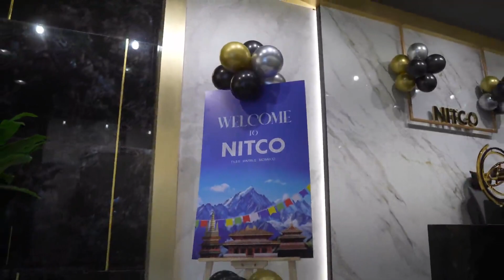NITCO FIRST INTERNATIONAL EXPERIENTIAL CENTRE - NEPAL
Experience the future of surface innovation at NITCO's Experiential Centre, now open in Nepal. Immerse yourself in cutting-edge designs and discover the limitless possibilities of tile, marble, and mosaic solutions. Explore curated displays that showcase our legacy of excellence and pioneering spirit. Join us as we redefine the landscape of architectural inspiration in Nepal and beyond.